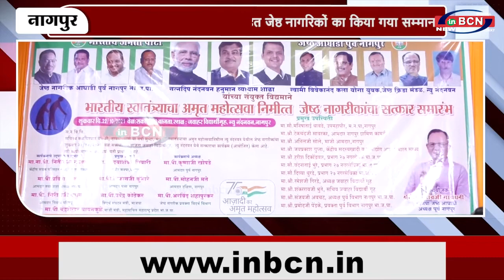आजादी के अमृत महोत्सव के तहत जेष्ठ नागरिकों का किया गया सम्मान ..... INBCN NEWS